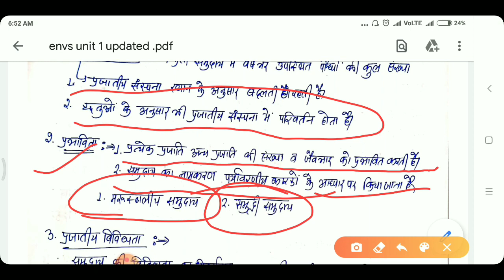RPSC ACF Forest Range Exam Admit Card | Rpsc Acf Exam Date | RPSC ACF Exam Environment Study paper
RPSC ACF Exam notes